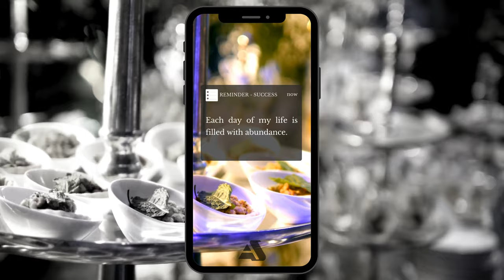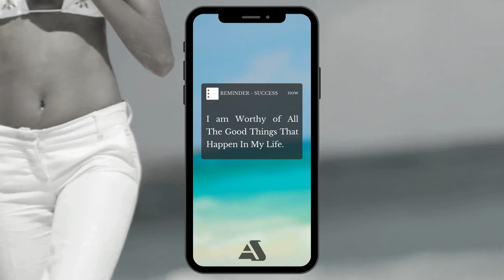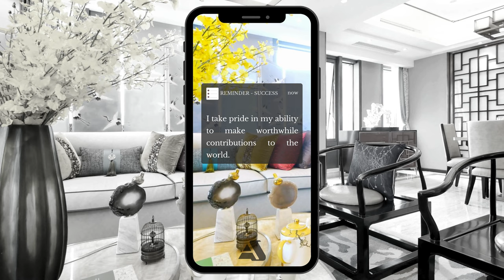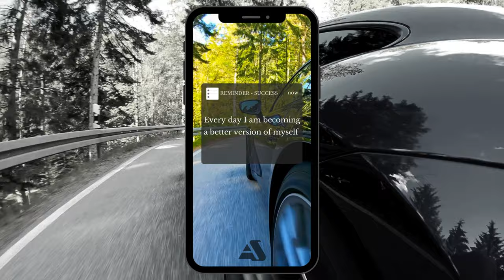AS │ 30 Powerful Affirmations │ Re Write your Paradigm │ April 2024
REPEAT THOSE 30 AFFIRMATIONS EVERYDAY FOR 21 DAYS TO RECREATE YOUR PARADIGM

Positive affirmations are a powerful tool for personal transformation.

By repeating them regularly, they can help to reshape our limiting beliefs and open the way to greater success, wealth and prosperity.

It's a process that requires consistency and faith in the power of our thoughts and emotions.

As the saying goes, "our emotions create our thoughts, and our thoughts create our reality".

So by cultivating a positive state of mind, we can attract opportunities and foster abundance in all aspects of our lives.
• All the music used is copyright-free.
• We are the creators and editors of the videos.